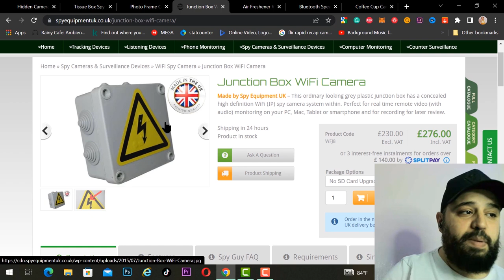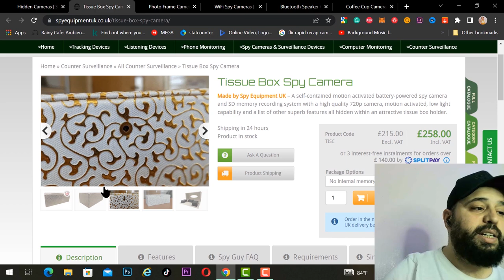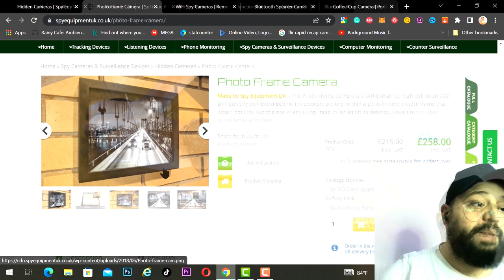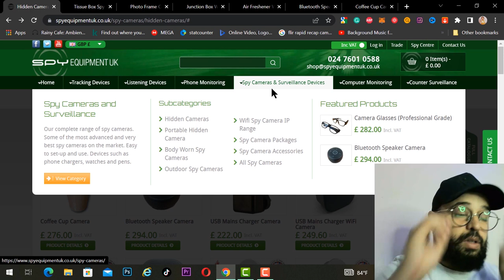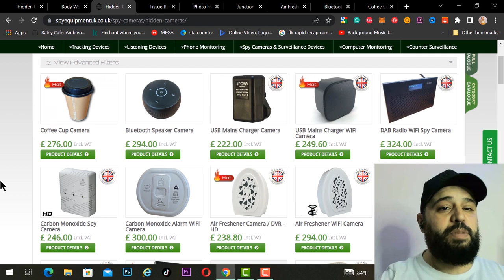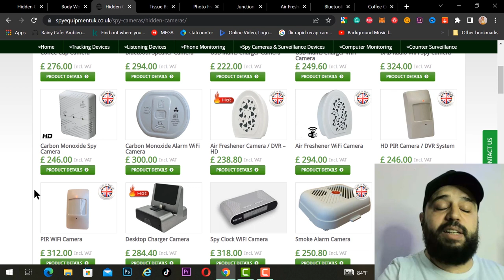أخطر كاميرات التجسس في العالم 🔴(قد تكون تسجلك الان)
جربت اصغر كاميرات التجسس بالعالم
نقدم لكم التخفيضات الحصرية و أسعار الجملة في موقع علي إكسبريس ✅ كاميرات المراقبة و الالكترونيات بأقل تكلفة ✅ إنظموا لنا في  مجموعتنا على التلغرام👇

WeChat ID: cctvipcamera

قناة متخصصة في مجال كاميرات المراقبة : فيديوهات تعليمية ، مراجعات لكل أنواع كاميرات المراقبة و
 محتوى متنوع
This channel is about security cameras: CCTV & IP camera tutorials, unboxing & reviews, and other content